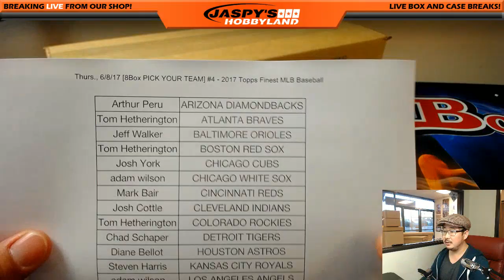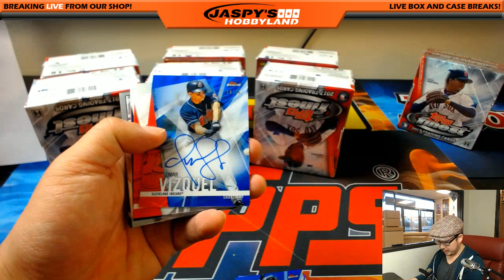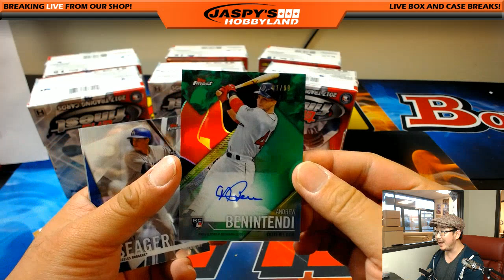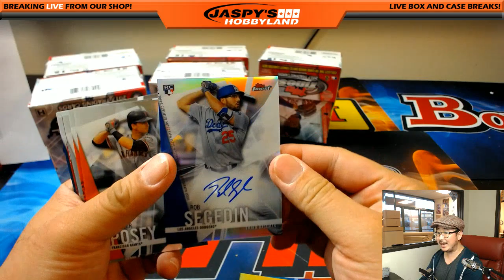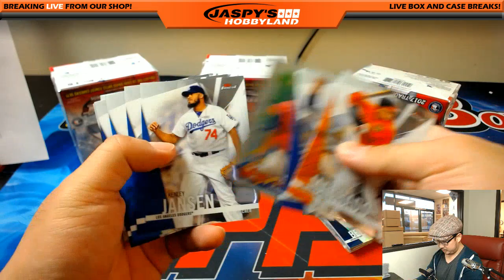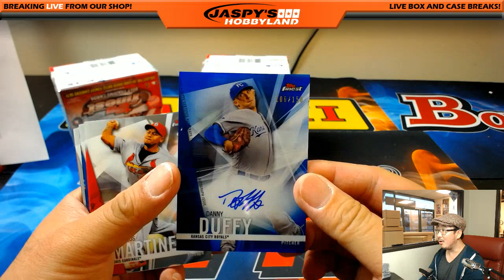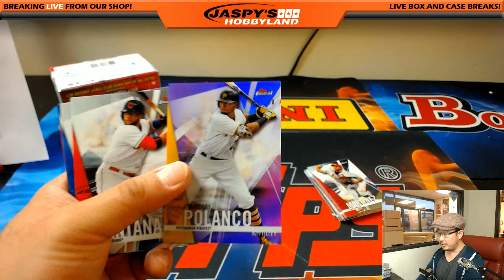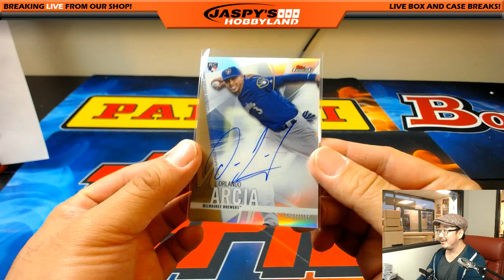Thurs., 6/8/17 [8Box PICK YOUR TEAM] #4 - 2017 Topps Finest MLB Baseball